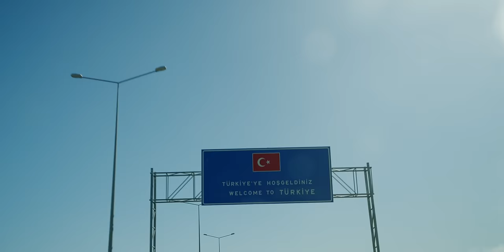My first time in Croatia for spearfishing 🇭🇷 Northern Adriatic Sea.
I've always wanted to spearfish in Croatia and after leaving Italy and Slovenia we finally made it here in the northern Adriatic Sea. Limited to shore diving is always a challenge in these places but as always, I don't give up and I'm rewarded for a long swim.

Stay up to date!

DIVE GEAR:
Reef shoes (must for shore diving)
New mask that is fantastic
Best snorkel
New footpockets
Old footpockets
Safety weight vest
How to cook your catch
No frills dive knife
Small fish reel
Strong spectra reel line
Crimping tool
Garmin GPS
Carbon fibre flag pole

CAMERA GEAR:
Main topside camera
Main lens
Secondary lens
ND Filters for main camera
Wireless microphone
Microphone for vlogging
Microphone in studio
New action Camera
Super suit for action camera
Head strap